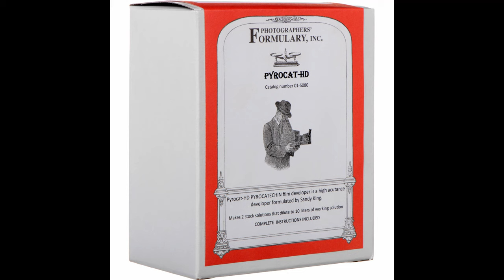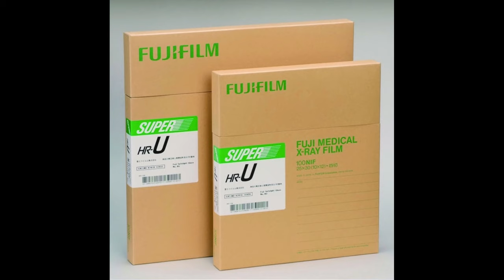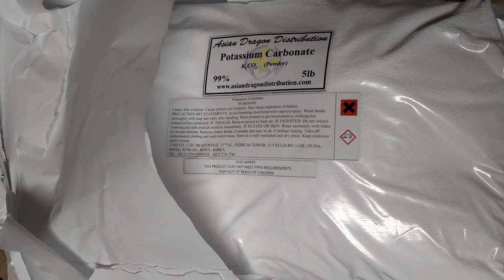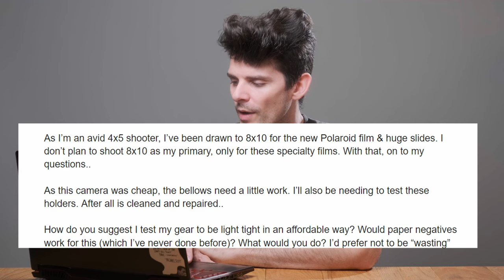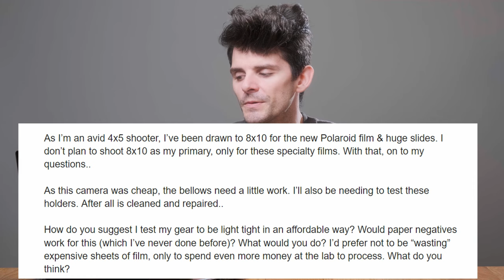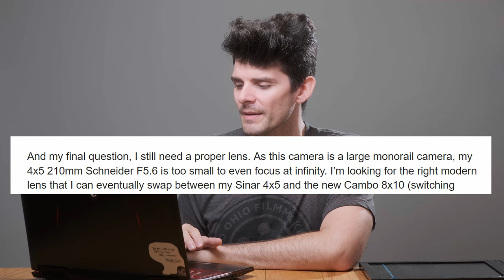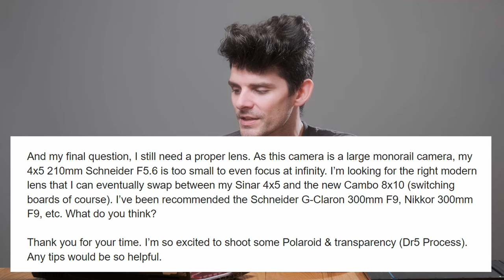Large Format Questions & Answers: Episode 3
Some great questions have been flowing into the Large Format Questions Inbox, so it's time for another Q&A response video. If you have questions you would like answered, shoot me an email at:

00:00 Large Format Q&A Intro
0:38 Ken’s X-Ray Film Question
1:38 Pyrocat Staining Devleopers
2:44 Do I Still Recommend OA?
5:18 Geometric Agitation
6:13 Blake’s Questions
7:02 Testing Film Holders with Paper
8:33 Large Format Case
9:09 Testing 8x10 Polaroid Holder
10:40 A Proper 8x10 Lens